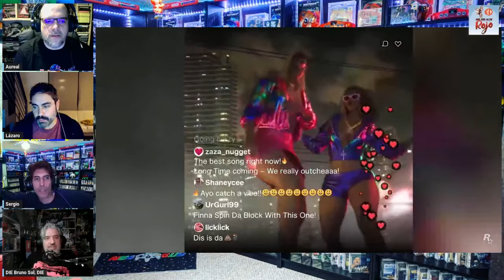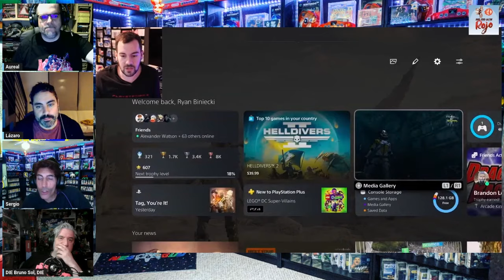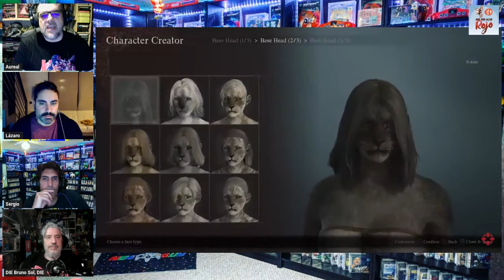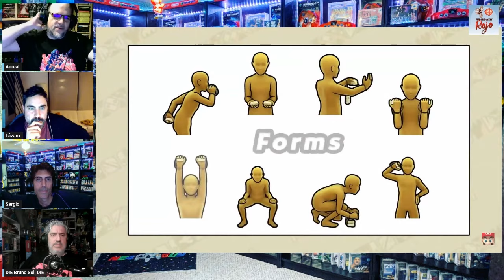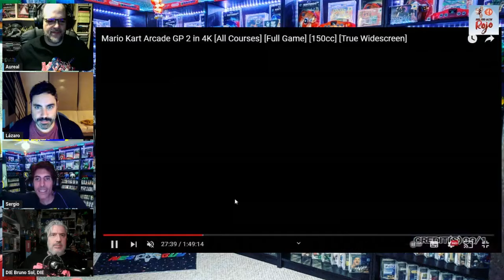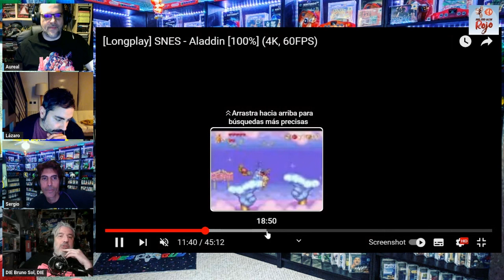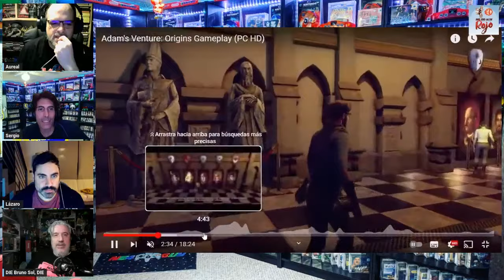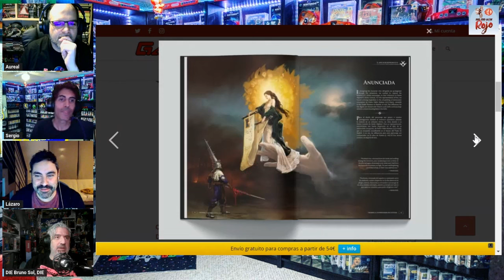Hadoken Rojo 150 - Top juegos más fáciles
1️⃣5️⃣0️⃣ En el programa 150 de Hadoken, nuestro venerado Bruno Sol se une a nosotros para amenizar los diversos temas que tratamos.

⏳ Comenzamos con rumores, como el hecho de que Ubisoft habrá retrasado el nuevo Assassin’s Creed, el hecho de que Resident Evil 9 vaya a ser el primero de la saga de mundo abierto o que GTA VI sólo vaya a correr a 30 fps en PS5 Pro.

☔️ Después nos detenemos en la filtración de la nueva interfaz de PS5 que ha aparecido en YouTube.

👎 Seguimos con las críticas que están recibiendo algunos lanzamientos recientes Triple A como Tekken 8 o Dragon’s Dogma 2 por la inclusión de microtransacciones.

📺 Y para acabar, comentamos gameplays de juegos como Space Prison, Knights in Tight Spaces, Sworn o Wild Bastards.

🍒 Y de guinda, un Top de los juegos más fáciles que recordamos.